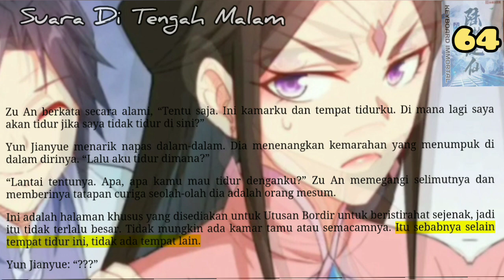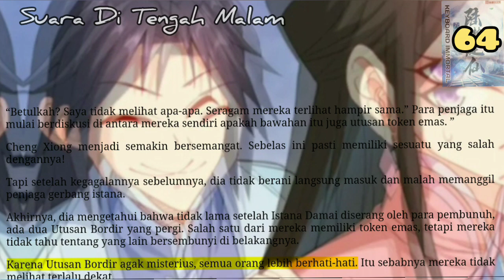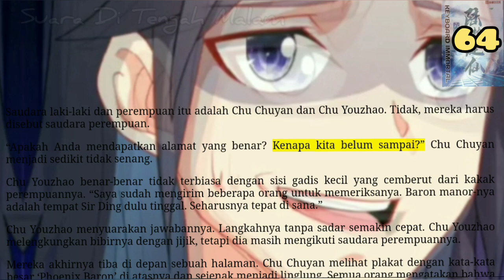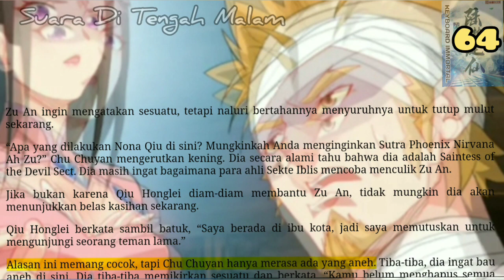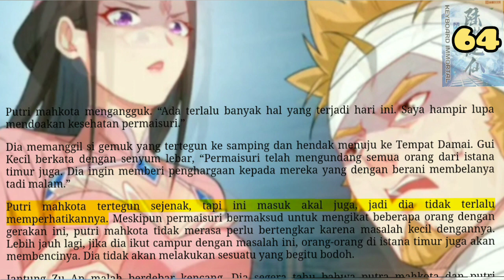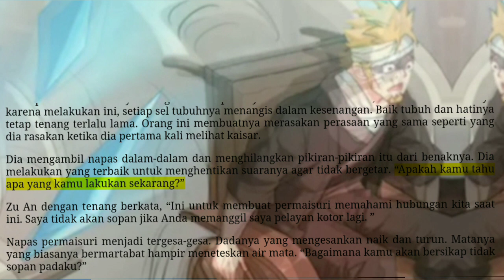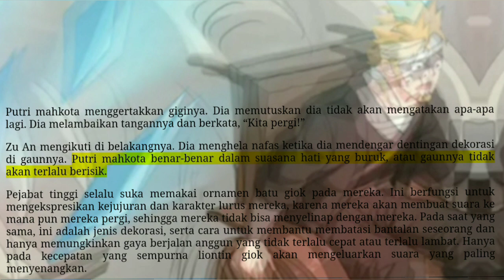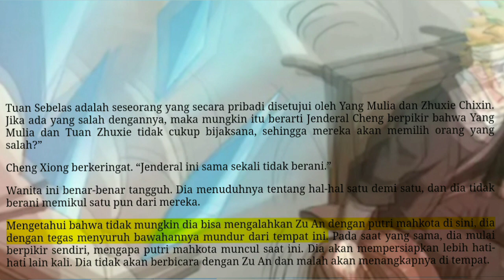Suara Di Tengah malam, KI 64